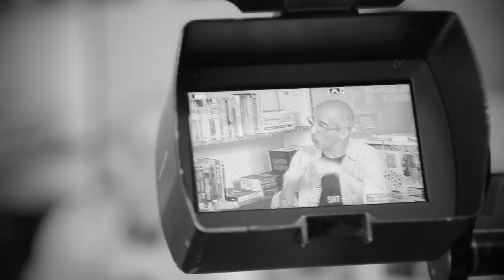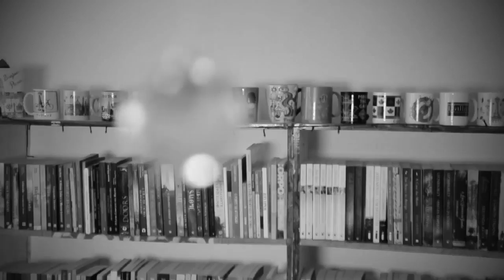Papo no Café | Flávio Stein (13/05/17)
Flávio Stein é um artista que iniciou sua carreira na música e, com o passar do tempo, permeou também pelo teatro, dança, ópera e várias outras áreas afins.

Mas foi a partir dos 40 anos de idade que ele pôde desfrutar sua paixão pela literatura. O artista cursou Letras na UFPR, onde buscou entender o efeito da leitura nas pessoas.

Flávio Stein é o nosso convidado para o Papo no Café de hoje e nos conta sua história, detalhando um pouco mais de sua trajetória artística.